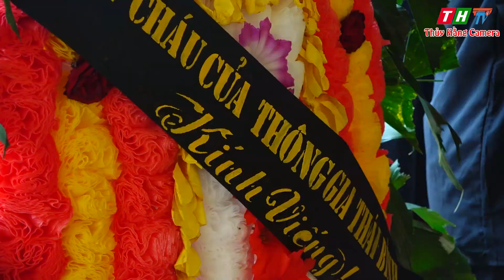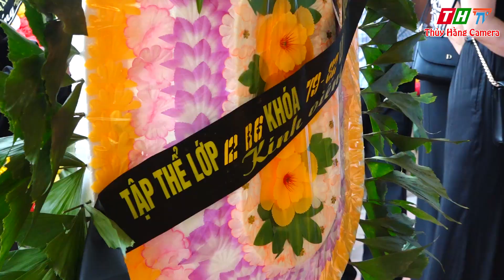PHONG TỤC ĐÁM TANG Ở THÁI NGUYÊN